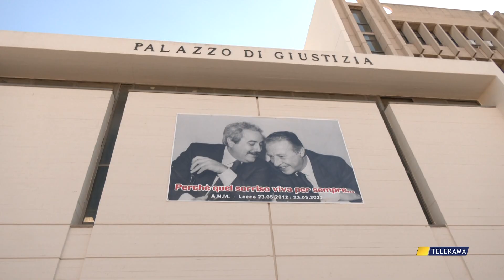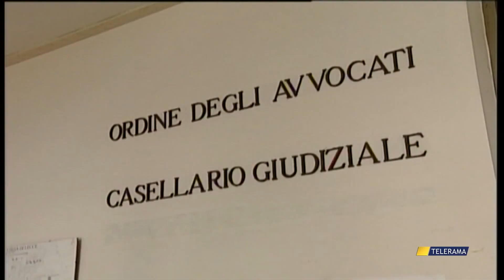STUPRO DI GRUPPO IN FAMIGLIA: ASSOLTI IN APPELLO